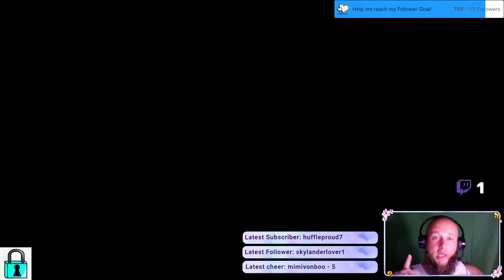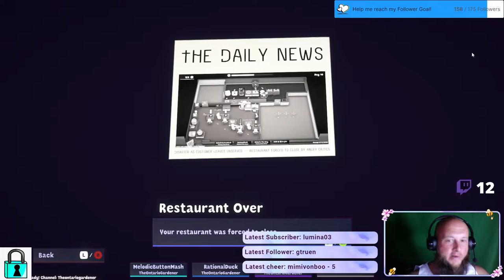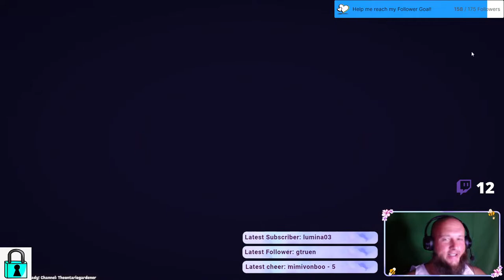PlateUp! I PIZZA, BURGERS AND FISH! I w/Buttons & Duck! - Multi Player